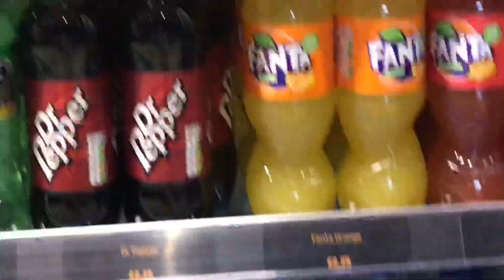HARRY POTTER WORLD!! (Ep1)